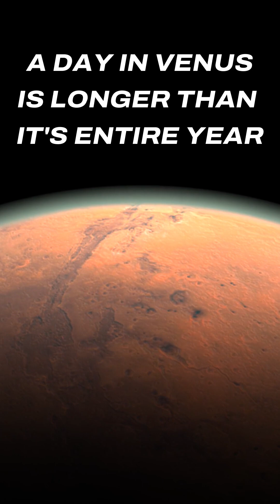5 Mindblowing Facts about Solar System